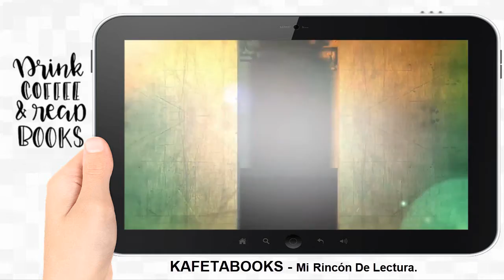Los Herederos De La Tierra ® 📚 - Idelfonso Falcones | 𝗕𝗢𝗢𝗞𝗧𝗥𝗔𝗜𝗟𝗘𝗥 📖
𝐋𝐨𝐬 𝐇𝐞𝐫𝐞𝐝𝐞𝐫𝐨𝐬 𝐃𝐞 𝐋𝐚 𝐓𝐢𝐞𝐫𝐫𝐚 ® |▷𝐋𝐚 𝐌𝐞𝐣𝐨𝐫 𝐎𝐅𝐄𝐑𝐓𝐀 𝐞𝐧 𝗞𝗔𝗙𝗘𝗧𝗔𝗕𝗢𝗢𝗞𝗦.𝗰𝗼𝗺